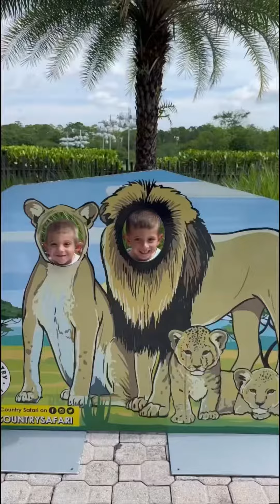Mom Camp - Taking on Lion Country Safari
Today we took on Lion Country Safari! There was only two times when I saw tears. 🥹 The water slide (which is not big at all) requires 42 inches and my son is just shy of their measuring stick. Also, when you end and exit the zoo you walk near the gift shop and this time I did not give my sons an option for a toy. All in all we had a great time! Hello summer!!! 😎 Plus the boys ended the day sleeping, total mom win!!! 👏🏼